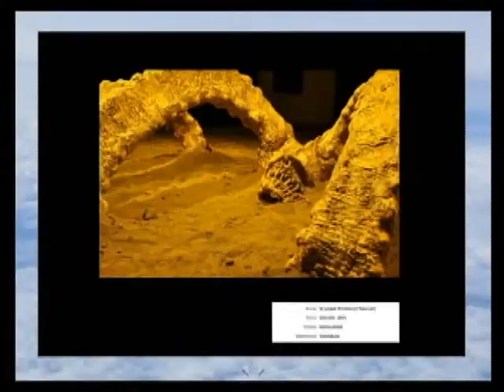Obtiene joven cienfueguero Gran Premio en el evento internacional Visuarte 2012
Promover el intercambio entre creadores de diferentes corrientes estéticas y generacionales y revelar propuestas contemporáneas, así como la relación del arte con la vida, constituyen las coordenadas principales de la cuarta edición del evento internacional Visuarte.